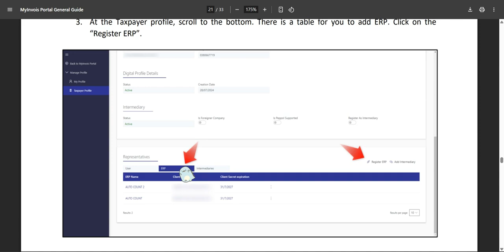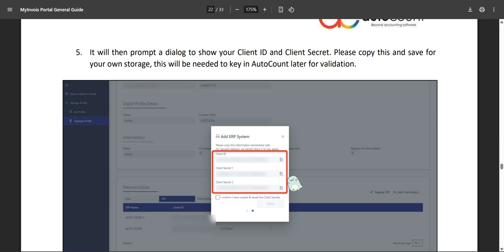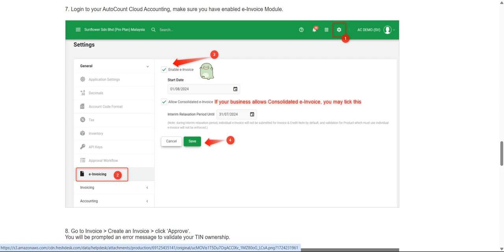4 Add AutoCount as ERP Getting Client ID & Client Secret